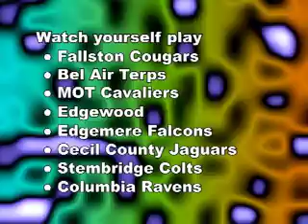Football iFootball Edgemere Football Rocks 11-13 Team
iFootball iLacrosse